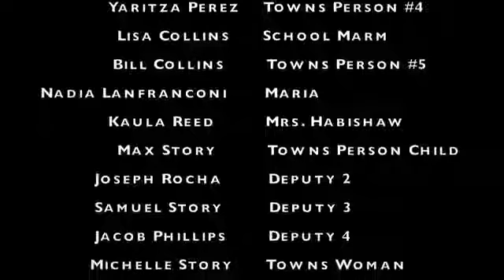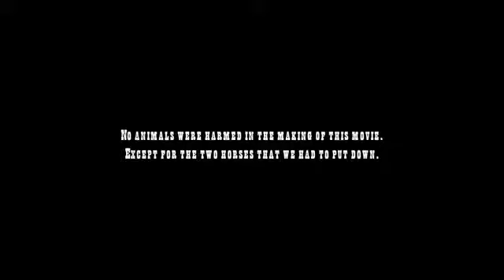New Western Movies BluRay 720p Action Movie hollygood 2017